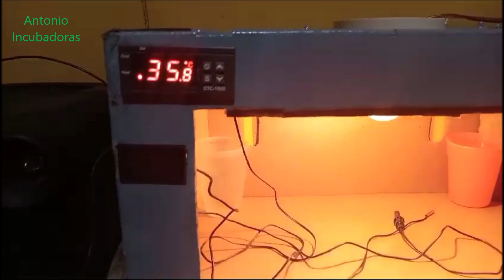Por qué no funciona mi incubadora casera?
Una incubadora casera con una bombilla, foco o lámpara y en caja de cartón, una incubadora casera con problemas en los parámetros de incubación, sobre todo con la humedad relativa. Ka importancia de tener bien controladas la temperatura y la humedad relativa antes de cada incubación. Y una vez solucionados los problemas, incubación de huevos de gallina.